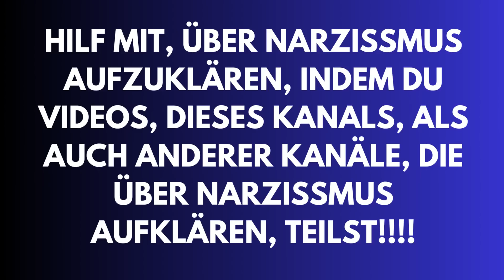Vorsicht vor den unendlichen Lügen des Narzissten/Psychopathen!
Narzissten sind pathologische Lügner. Doch Lügen sind nicht nur ausgesprochene Unwahrheiten. Auf welchen Wegen Narzissten und Psychopathen lügen, ist Gegenstand dieses Videos. Narzisstisches Gaslighting, victim blaming und Spontanamnesien sind weitere Klassiker im narzisstischen Programm. Am Ende droht Dir ganz real die Gefahr, dass du nicht mehr weißt, was wahr und was falsch ist, so dass Du Dich in Deiner Verzweiflung an den Narzissten klammerst. Dann hat er Dich genau da, wo er Dich haben will.

0:00 Intro
1:41 Gelegenheiten des pathologischen Lügens
2:45 wenn man den Narzissten zur Rede stellt
3:44 Lügen durch Amnesie
4:17 die Folgen des pathologischen Lügens für uns!
4:39 Die Lösung!
6:12 Victim Blaming!
6:41 Gaslighting
7:30 jetzt geht es erst richtig los!
11:17 Fazit